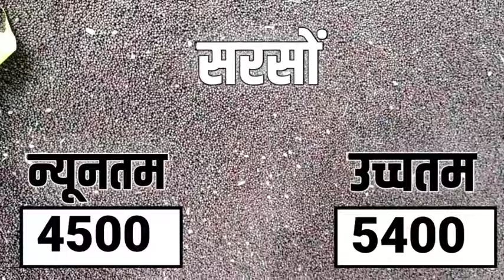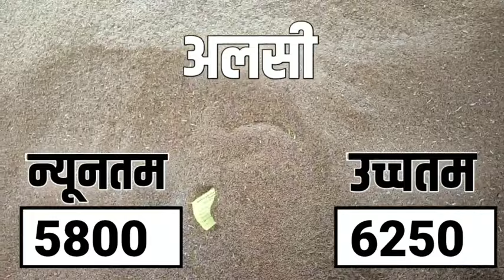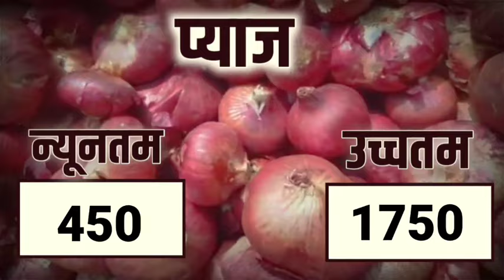आज 06 जून 2024 के सभी फसलों के नीमच मंडी भाव|Neemuch Mandi bhav today 06 jun 2024